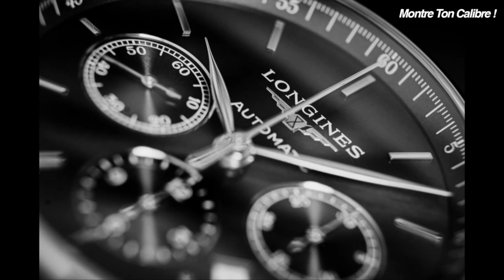THE LONGINES MASTER COLLECTION L'avis de Guillaume ! (MTC)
Montre ton Calibre présente : THE LONGINES MASTER COLLECTION ref L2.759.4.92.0

🎥 Autres vidéos ?